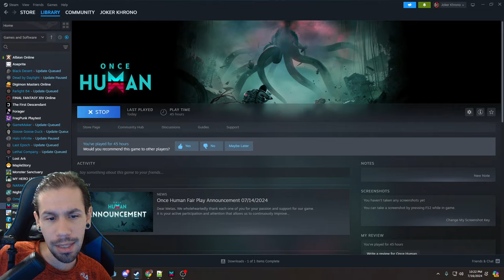Once Human New Player Tips And Tricks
just wanted to throw up a super short tips n tricks for newer players to help you get started